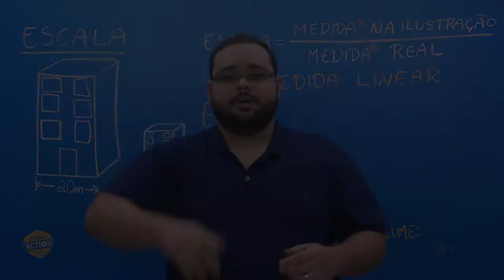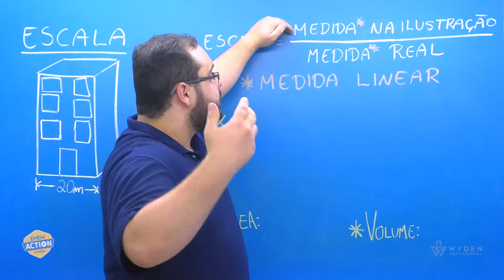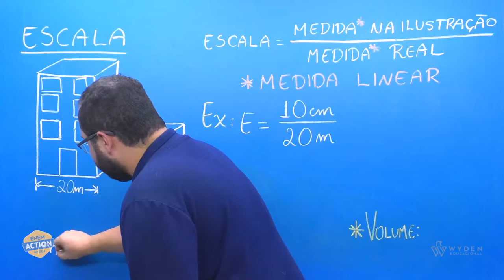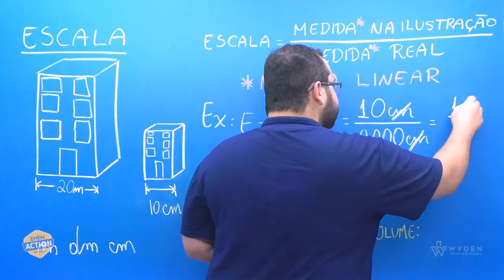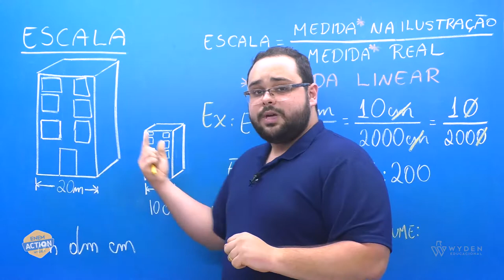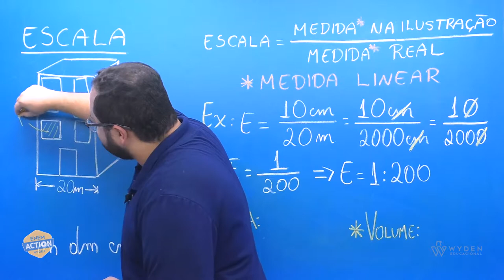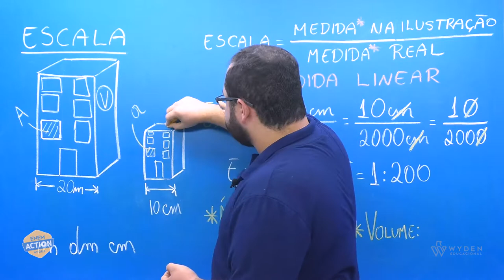Macete l Matemática: Escala l Mattheus Jucá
Sabe o que é escala? Sabe como calcular? Sabia que escala é um dos assuntos mais recorrentes no Enem? Então, acompanha esse vídeo do professor Mattheus Jucá e aprenda mais sobre esse assunto!